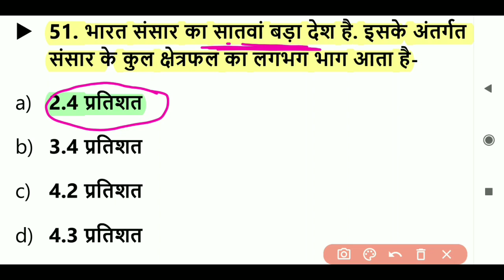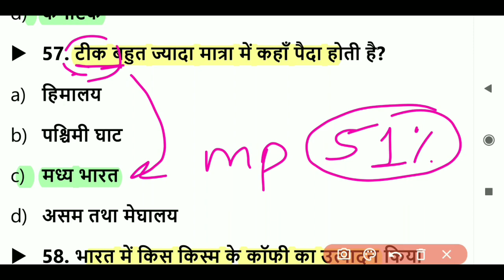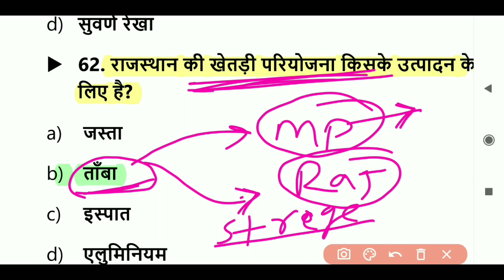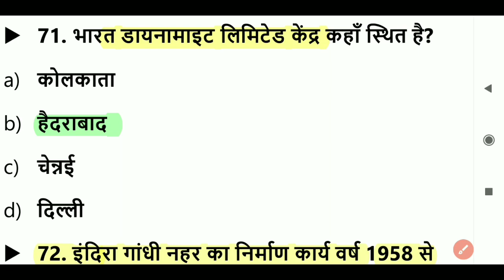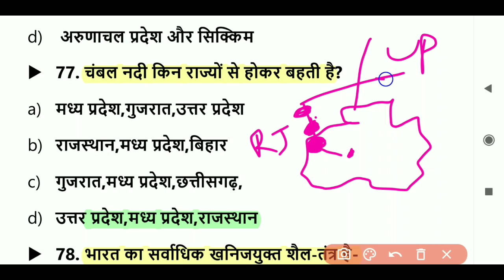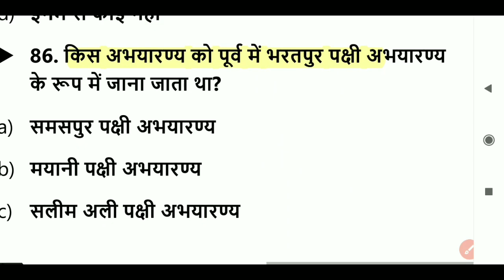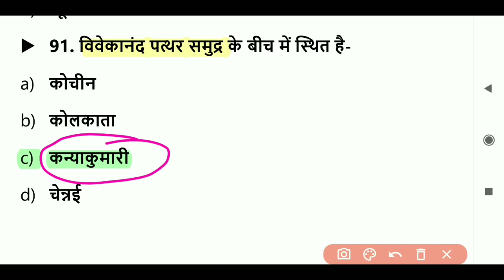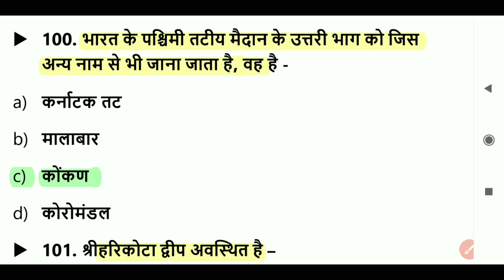Geography: Top most important question NCERT based जियोग्राफी के अतिमहत्वपूर्ण प्रश्न (part-2)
Top most important Geography Questions|Exam oriented Question | Expected Indian Geography Question For CTET | NCERT based important Question | Covered all dimensions of questions

Recente videos

👉🏻 Top important geography mcq part-1

Thanks ✍️